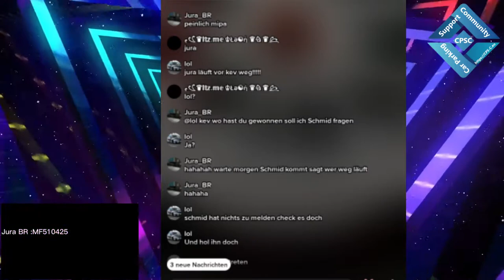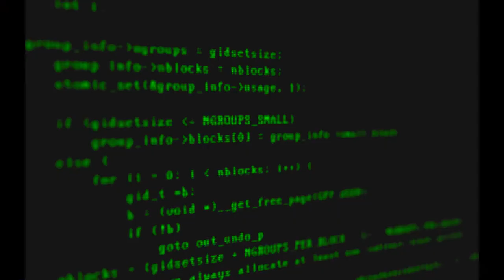CPM Aggressionen | Folge 22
Heute: Der BR-Anführer in Beleidigungs-Modus während eines LiveStream eines CPM Nutzer.

Links:
1. (our official website entrypoint)